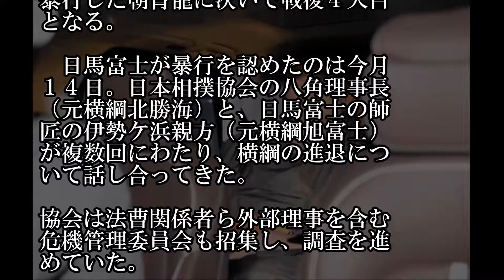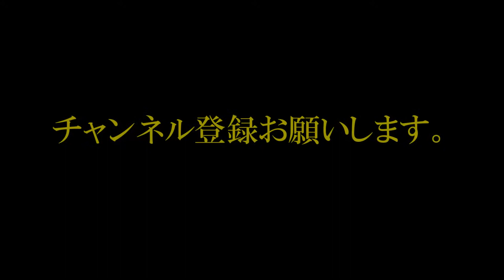横綱日馬富士 引退届を提出！ 貴ノ岩への暴行で引責！